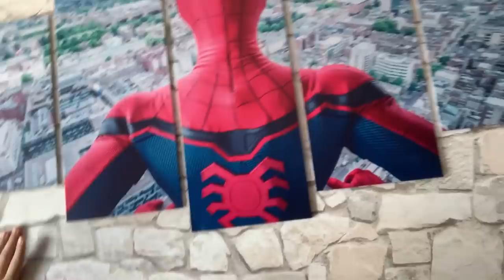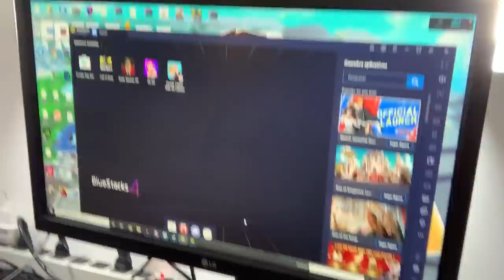MOSTRANDO MINHA CASA PARA VOCÊS! - GAHMARIN VLOG